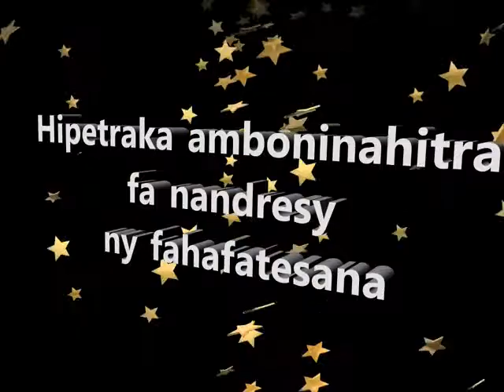Manodidina ny seza fiandrianana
Manodidina ny seza fiandrianan'ilay manjaka tokana mandrakizay.
Manjaka tokana mandrakizay hiankohofan'ny fanahy notarihinao hiala amin'ity tany ity.
Hipetraka amim-boninahitra fa nandresy ny fahafatesana